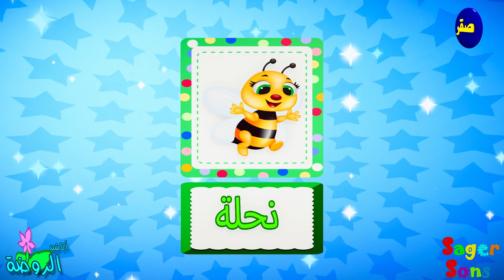لعبة صل الكلمة بالصورة الصحيحة للاطفال (2) - تعليم الأطفال الكلمات اسماء الحيوانات - أناشيد الروضة